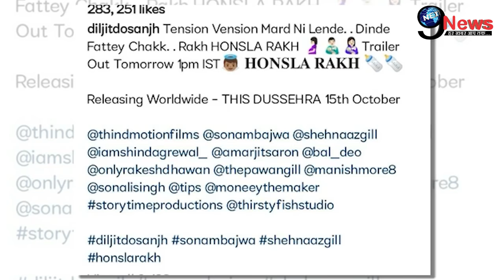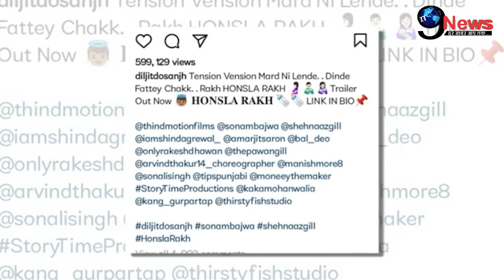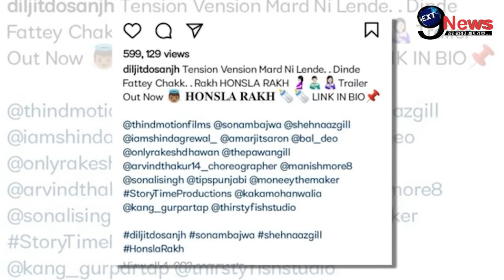अभी अभी..!! शहनाज को लेकर परिवार में आई बेहद बड़ी खुशखबरी, सिद्धार्थ के निधन के बाद..| Shehnaaz Gill